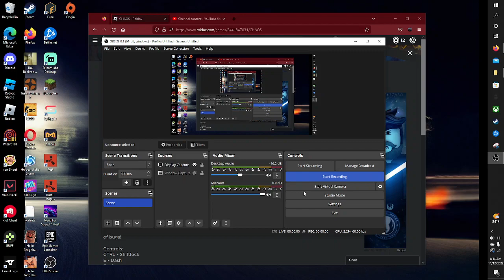chaos pt. 2